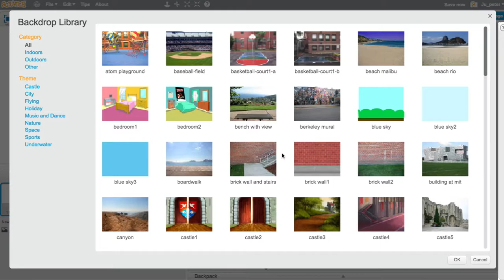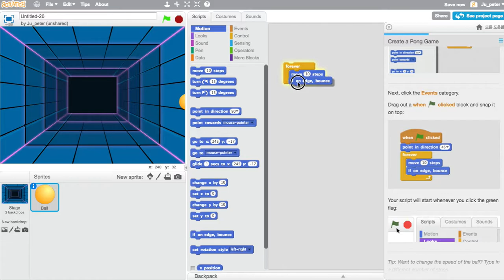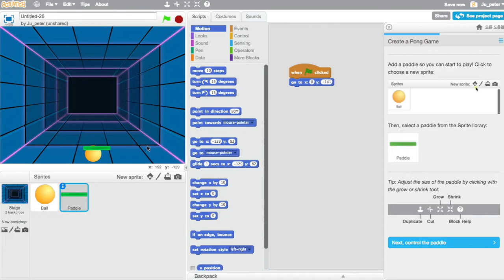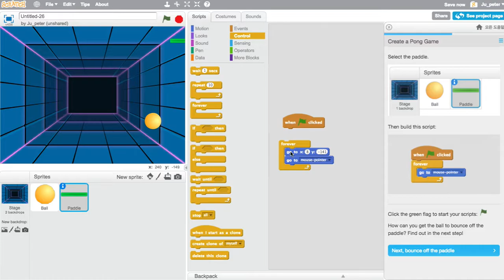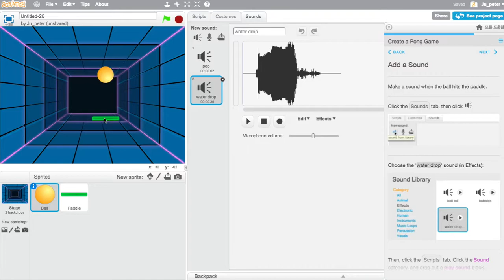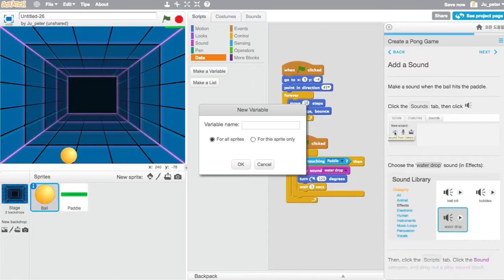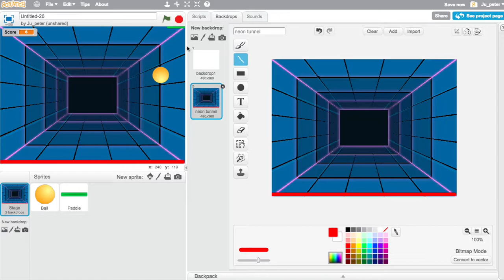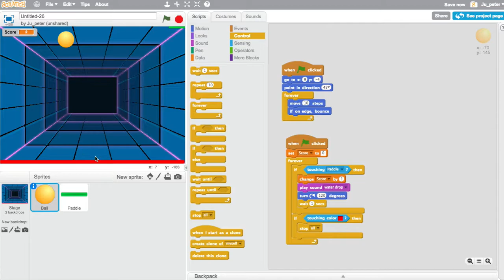Scratch 027 핑퐁 게임 만들기